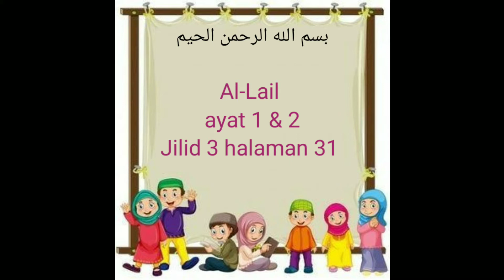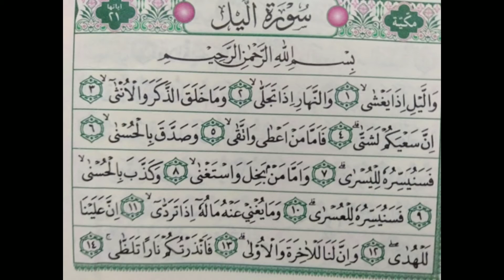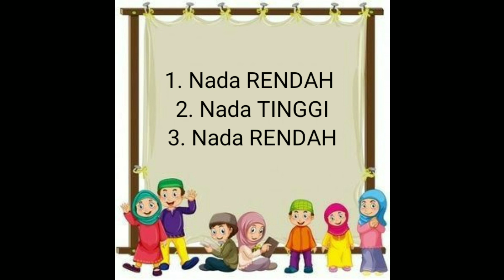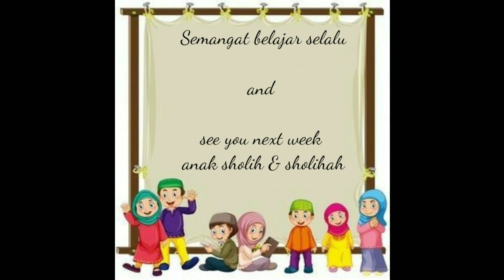Kelas 2, Al-Lail & jilid 3